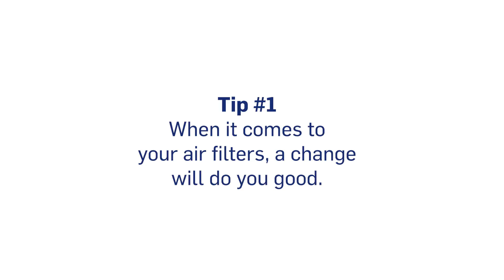HVAC Tips: Changing Your Air Filter | AC Cool, Inc.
To keep the air inside your home clean and healthy, we recommend changing your air filter every 3 months.

At AC Cool, we’ll replace your standard 1” air filter during our comprehensive HVAC tune-ups, which are designed to help your equipment perform better, last longer, and run more efficiently.

Give us a call to learn more and schedule preventative maintenance service today.

AC Cool, Inc. is a licensed heating and air conditioning company based in Orange, California. Our primary service area includes Tustin, Yorba Linda, Orange, Santa Ana, Newport Beach, Irvine, Fountain Valley, Fullerton, Brea, Anaheim, Buena Park, Costa Mesa, and all other cities throughout Orange County.